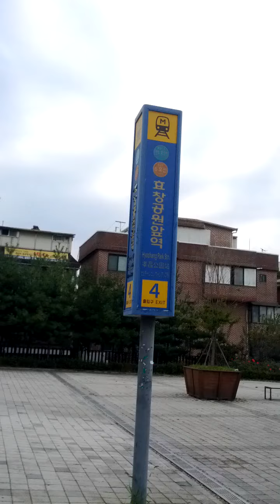Hyo Chang Park Station(K311)-20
Fri 29th Sep 2023(AH 1445 Rabi Al-Auwal 14th)...